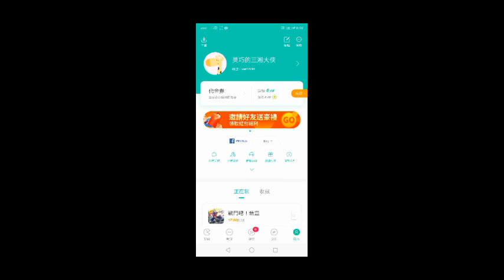How to get free Vip in evolve legend chinese version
link for downloading 7app 👆👆👆